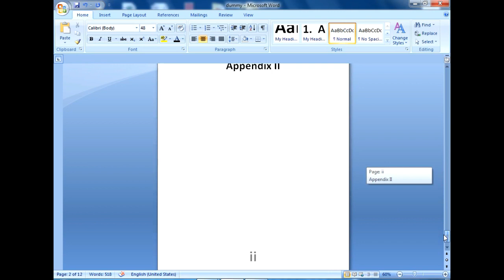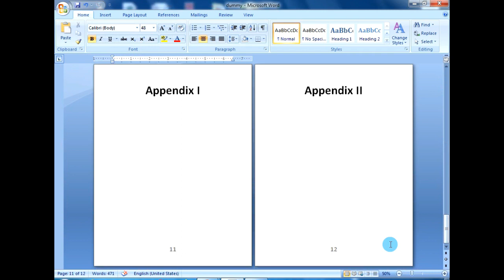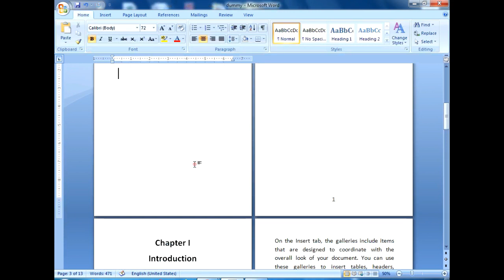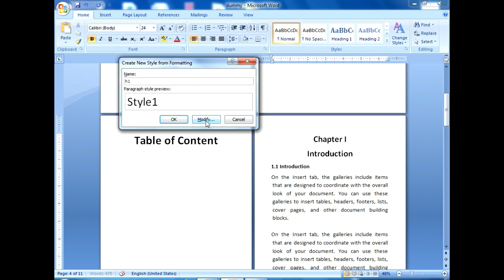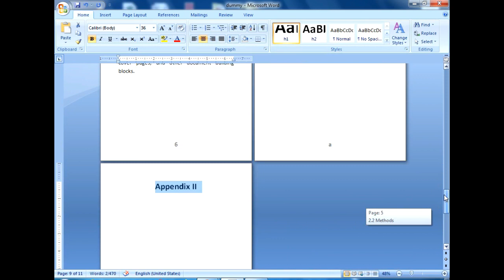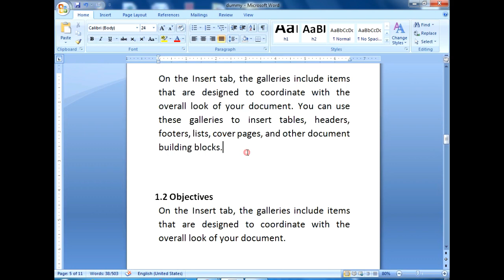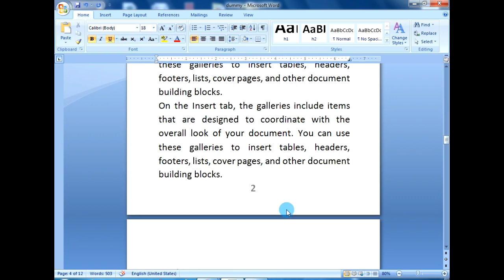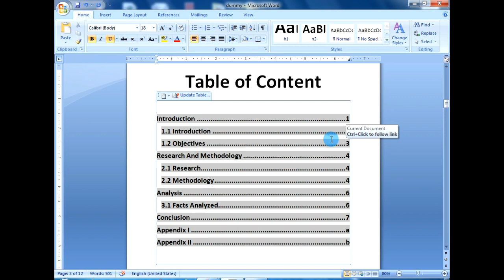How To Generate Auto Table Of Contents (TOC) In MS Word | Nepali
In this video we learn to create table of contents in ms word. MS Word table of contents is most powerful tool that mostly used. We can easily add automatic table of content - ToC in Microsoft Word file and can update table of content after made changes in content. This is the inbuilt feature of Microsoft Word of all versions. Even you are using different versions like 2000, 2002, 2007, 2010, 2013, 2016 you can find this awesome feature as mentioned in video.